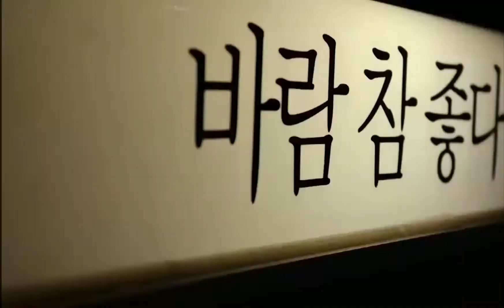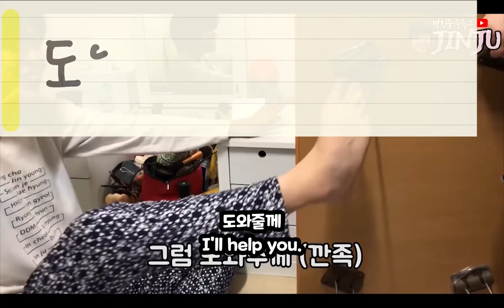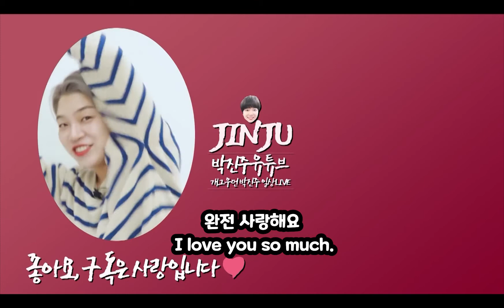[Handwriting VER.] Manicure Too hard for JIN-JU! [Learn fun Hangul with comedian Park Jin-ju!]